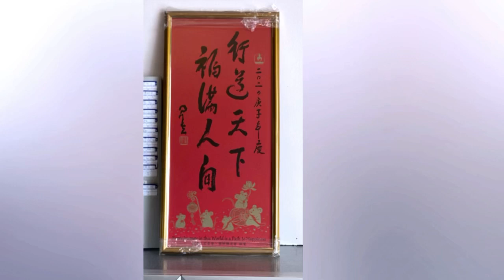大年初三｜Muar BP